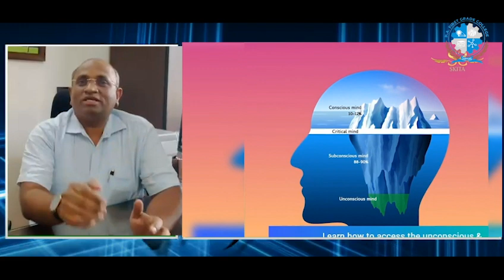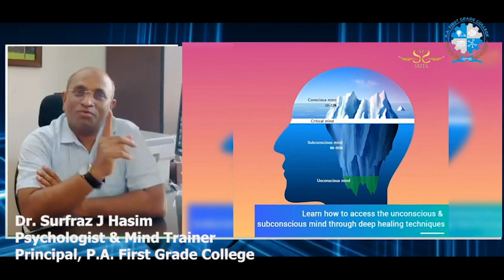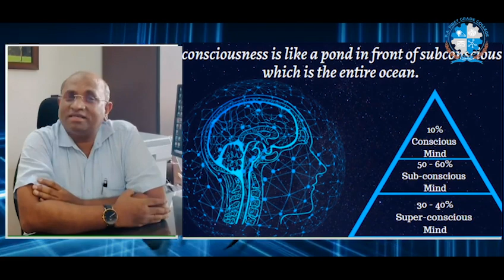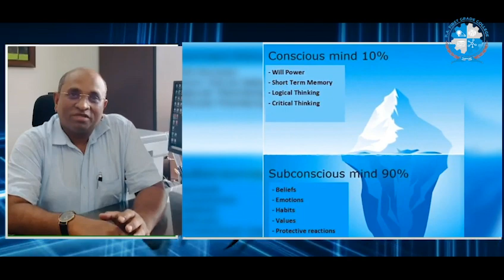Wisdom Bytes | Mind Mapping Part -3 | Types of Mind | Dr Surfraz J Hasim | 29/07/24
Wisdom Bytes | Epi - 270 | Mind Mapping Part -3 | Types of Mind | Dr Surfraz J Hasim  | Psychologist & Mind Trainer | Principal - PAFGC